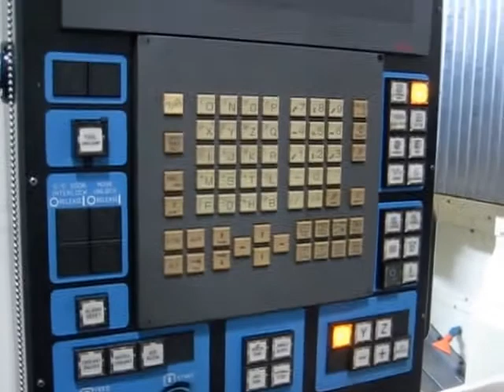MAKINO S33-APC 3-AXIS PRECISION CNC VERTICAL MACHINING CENTER WITH PALLET CHANGER